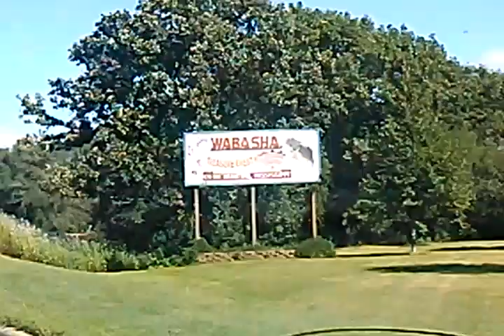Wabasha Minnesota, I come in the name of the Lord: repent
JESUS SAVES !!
JESUS SAVES !!
JESUS SAVES !!

  4 THINGS TO DO ASAP:
1) START TALKING & LISTENING  TO GOD: WE CALL this ‘PRAYER’
2) START READING the WORD of GOD: WE CALL this the ‘BIBLE’
3) START HAVING FELLOWSHIP with OTHER BELIEVERS IN GOD

JESUS SAVES !!